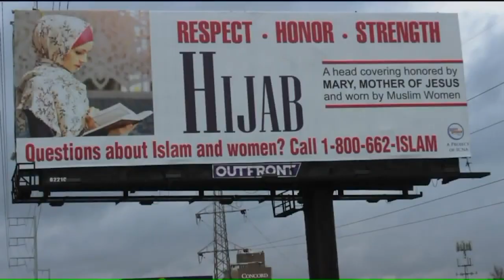ICNA Dawah | 5 Sec Youtube Ad